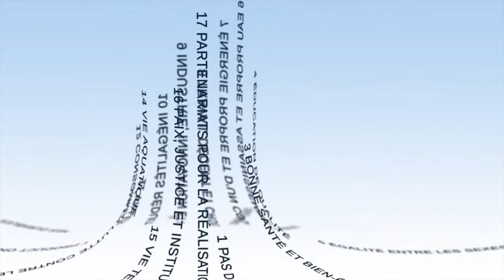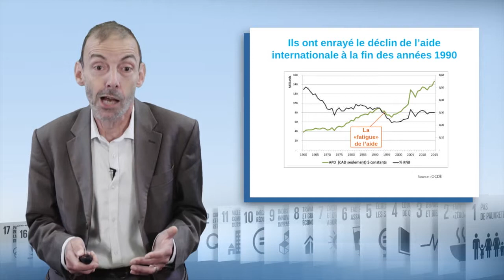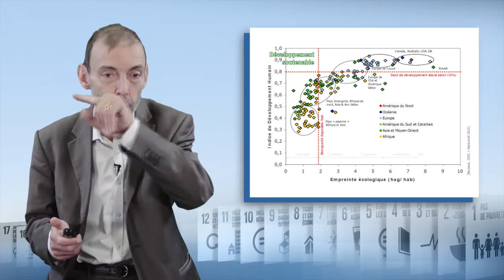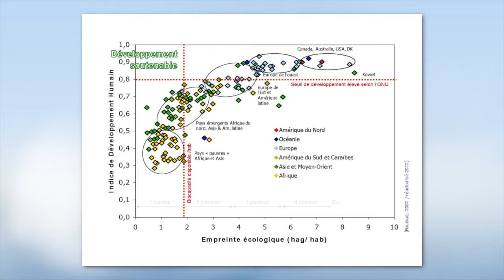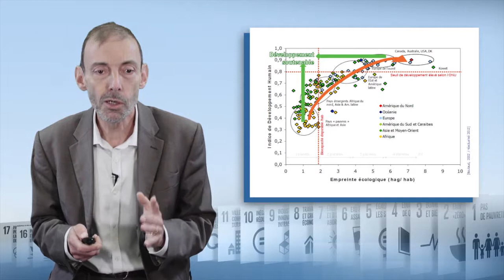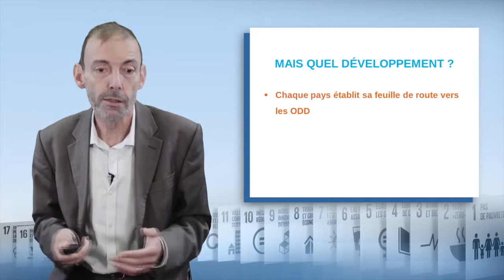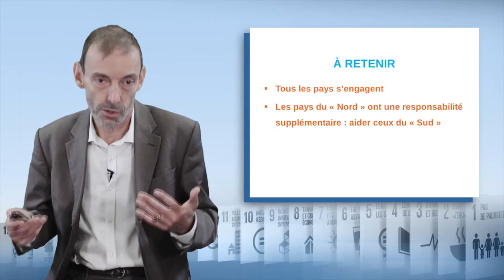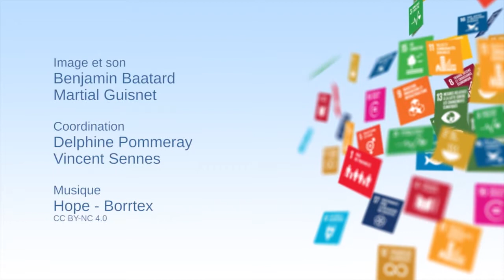الشمولية الجغرافية لأهداف التنمية المستدامة : أجندة لكل البلدان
يبرز "أوبير دي ميلي"، الخبير في الوكالة الفرنسية للتنمية، في هذا الفيديو الطابع العالمي لأهداف التنمية المستدامة السبعة عشر. أولًا، يسلط الضوء على ضرورة أن تصبح جميع البلدان في العالم أكثر استدامة. ثم يقوم بتحليل مسؤولية بلدان الشمال بصورة خاصة في تحقيق أهداف التنمية المستدامة عالميًا، وذلك قبل طرح مسألة المساعدة الإنمائية الرسمية.